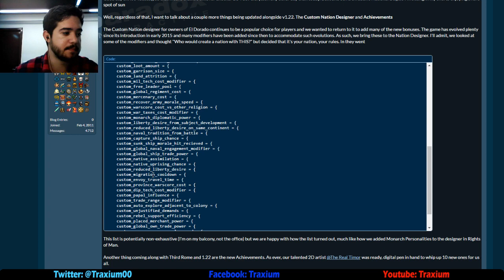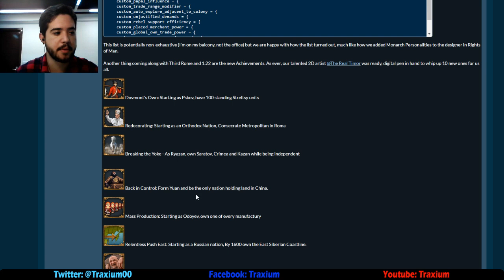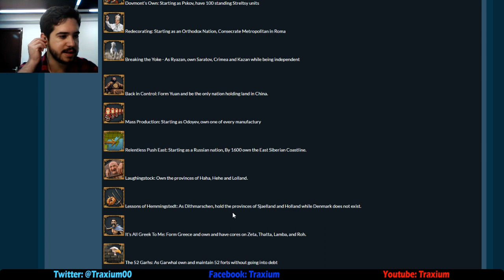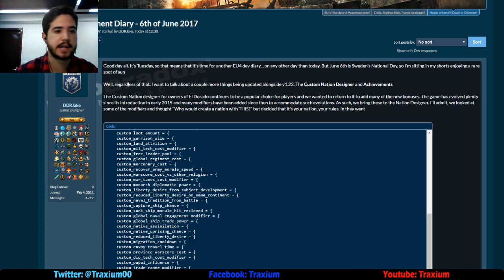Europa Universalis IV - Nuevos Logros por Third Rome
Echamos un vistazo a los nuevos logros que llegarán con Third Rome.

Crusader Kings II: 2012
Europa Universalis IV: 2013
Stellaris: 2016
Hearts of Iron IV: 2016